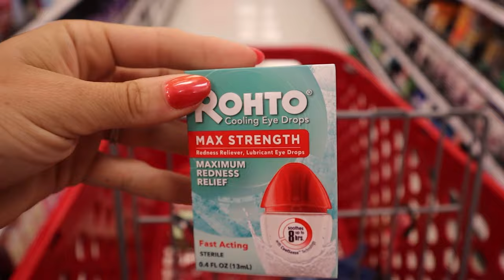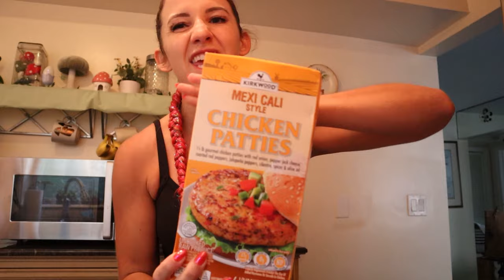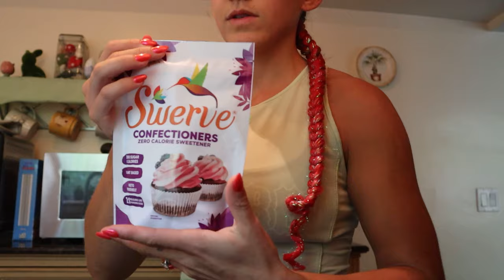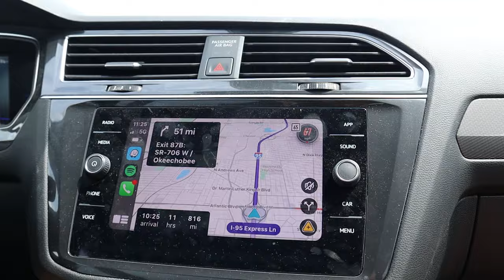get ready w/ me for Bonnaroo music festival!!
is the best festival, hands down! Best vibes.

We bought our tent brand new from target. Cooler is the biggest Igloo we could find from Dick's sporting goods. Lots of tapestries from amazon.

Outfits:
-skull bikini: amazon
-all leg warmers: amazon
-strawberry hat, top and shrug: all different small business customs from Etsy
-Kill Bill bodysuit: Cocoafields boutique
-cherry coke fit: Pac Sun
-all sunglasses: amazon
-all accessories: amazon
-denim skirt & leg warmers: amazon
-denim swimsuit top: target

any other questions, just comment! I know I could've been more in depth with my packing list.